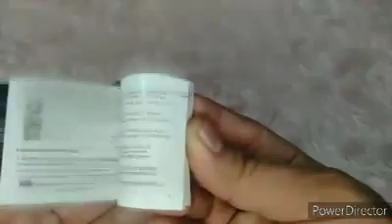VooPoo "ARGUS AIR" review | Miguel Castillo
Wassup Mga Ka-hipak!
I am Miguel, 29 years old from Laguna. I do vlogs, reviews, and unboxing about VAPES.

Visit our Physical Store if you want to avail!